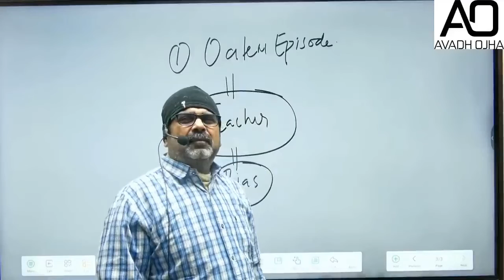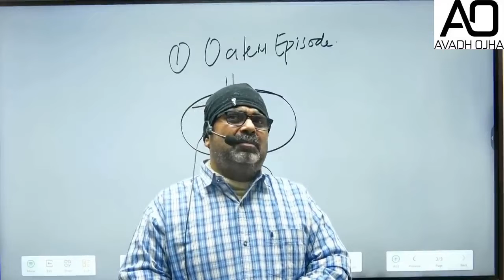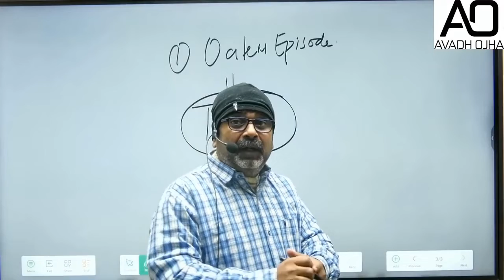Youth means rebel | Avadh Ojha Sir | Subhash Chandra Bose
युवा  हो तो विद्रोह करना सीखो
भारतीय संकस्कृति का मज़ाक बनाने वालो के खिलाफ विद्रोह करो